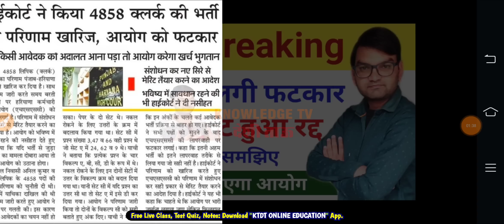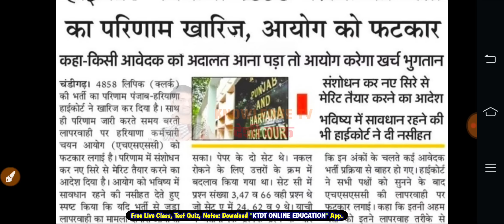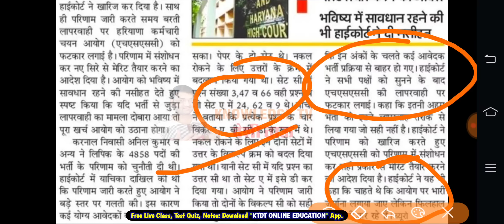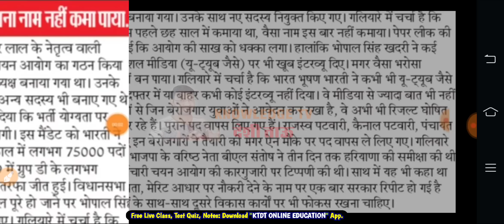HSSC Breaking News || HSSC को लगी फटकार || HSSC ने की बहुत बड़ी गलती - दोबारा आएगा क्लर्क रिजल्ट-KTDT